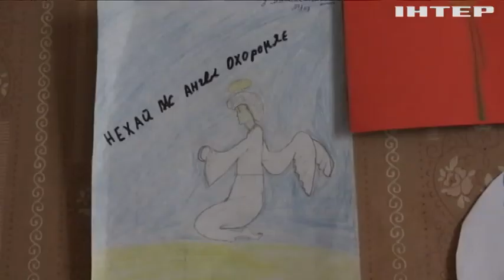Як український прапор допомагає захисникам Пісків